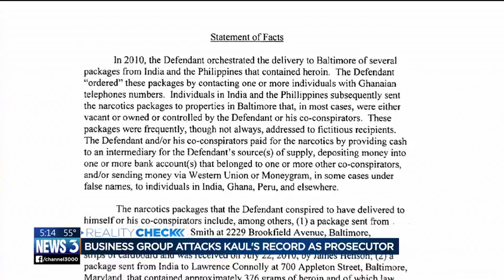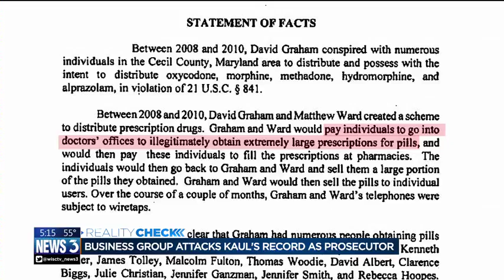Reality Check: Business group attacks Kaul's record as prosecutor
The advocacy arm of the state's business group, Wisconsin Manufacturers and Commerce, launched an ad this week that goes after the record of attorney and candidate for attorney general Josh Kaul when he was a federal prosecutor in Maryland.